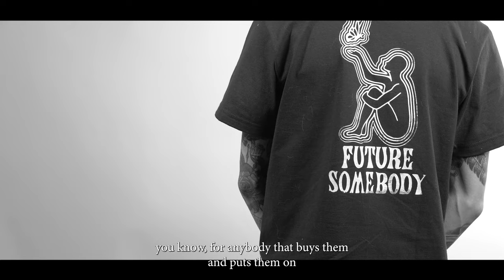Future Somebody The Company Present The Shoe.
Welcome!

Alan talks about the idea, concept and how this project came to life. Check it out!
Shoe Company Introduced - Future Somebody Shoe.